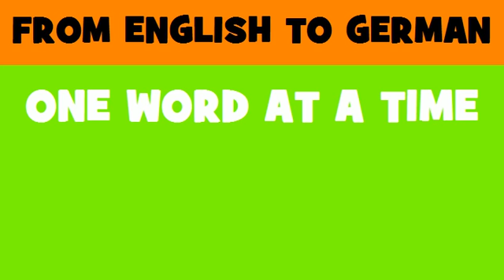DEUTSCH ENGLISCH = Belgisch Luxemburgische Wirtschaftsunion